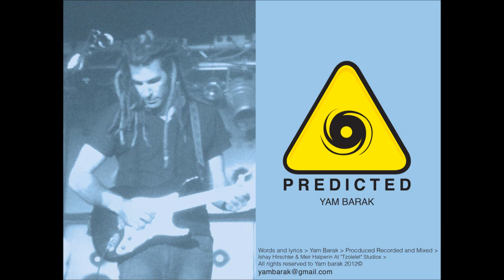Yam Barak- Predicted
Music & Lyrics By Yam Barak
Produced By Ishai Ben Rafael & Yam Barak
Additional Production By Meir Halperin
Recorded & Mixed By Ishai Ben Rafael at 'Tzolelet' Studios Tel Aviv

living shallow -
what i mean when i say predicted
lead or follow patterns in this lazy cattle dream
we're tranqulized too overdosed to realizing
we're self addicted one way street that never ends

could i achieve what i believe to be prospective
cause if i could, then would'nt it be mine to analyze
and all this borders hand made holes, of privacy neglaction
insults me to think i'm predicted

questions- remained
is it "am i sane"?

with that aside my aftermath is all constructed
you hide on treetops, try to make your glass wound to heal
we're wide awake and following our own past symbols
to be a brick in higher walls that once had never been